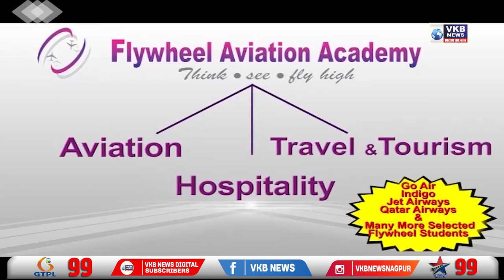नागपूर - पोलिसांनी घरफोडी करणाऱ्या तिघांना केली अटक